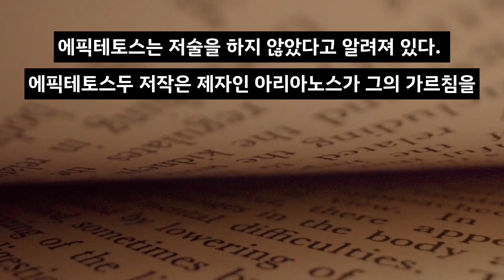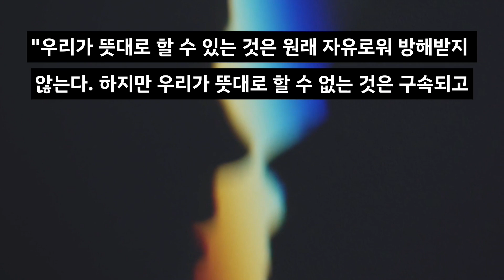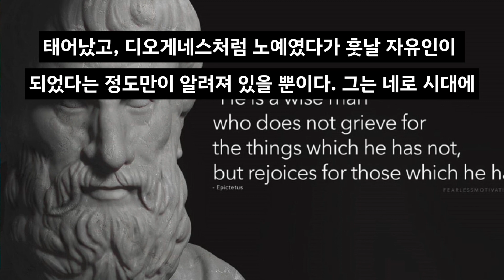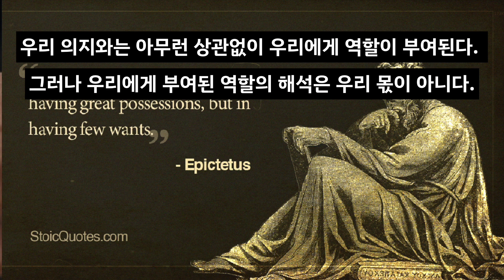에픽테토스 (Epictetus)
에픽테토스의 생애와 스토아 철학은 그의 제자 아리아노스의 정성 어린 필사 덕분에 우리에게 전해진다.
세네카가 꿈 많은 젊은 철학자 루킬리우스에게 보낸 자상하고 친절한 편지 덕분에, 우리는 삶과 죽음에 대한 세네카의 철학을 알 수 있다. 그러나 대부분의 스토아 철학자는 글을 거의 남기지 않았다. 그들의 아포리즘은 다른 철학자의 글에 기록되거나, 제자들의 노력 덕분에 지금까지 전해질 뿐이다. 에픽테토스의 경우도 마찬가지이다. 그의 철학도 로마의 정치가이며 역사가이던 제자 아리아노스의 정성 어린 필사 덕분에 우리에게 전해진다. 에픽테토스는 저술을 하지 않았다고 알려져 있다. 에픽테토스두 저작은 제자인 아리아노스가 그의 가르침을 기록한 것이다.
아리아노스는 에픽테토스의 가르침을 정리한 『어록』의 서문에서 “나는 스승의 가르침을 하나도 빼놓지 않고 기록하려 애썼다. 나 자신을 위해서라도 그 분의 정신과 솔직담백한 말투를 영원히 기억하기 위해서 그 분의 말투를 그대로 살리려 애썼다.”라고 썼다.
아리아노스의 기록으로 판단하건대, 에픽테토스는 무척 솔직하고 직설적으로 말한 듯하다. 세네카처럼 에픽테토스도 스토아 철학의 노선을 따라, 우리가 운명을 지배할 수는 없기 때문에 삶의 변덕스런 명령에 순응하는 수밖에 없다고 생각했다. 우리가 무엇이든 해낼 수 있다는 오만한 믿음을 가질 때 불행이 닥친다. 예컨대 보유한 주식의 가치를 우리 뜻대로 조절할 수 있다고 믿는다면 큰코를 다치기 십상이다. 따라서 에픽테토스는 “행복은 우리 뜻대로 해낼 수 있는 것과 그렇지 못한 것을 구분하는 능력에 비례한다”라고 말했다. 그런데 이 둘을 어떻게 구분할 수 있을까? 에픽테토스는 둘을 구분하는 기준을 이렇게 설명했다.
"우리가 뜻대로 할 수 있는 것은 원래 자유로워 방해받지 않는다. 하지만 우리가 뜻대로 할 수 없는 것은 구속되고 방해받는다. 따라서 자연스레 구속받는 것을 자유로운 것이라 생각한다면, 또 당신의 것이 아닌 것을 당신의 것이라 생각한다면 당신은 필연적으로 혼돈에 빠지고 불행을 겪으며 신과 주변 사람을 원망하게 될 것이다."
이런 실용주의적 철학은 오늘날 알코올 중독자들이 모임을 갖기 전에 암송하는 ‘평온의 기도문’에서 찾아볼 수 있다.
"신이시여, 제가 바꿀 수 없는 것이라면 기꺼이 인정하는 마음의 평온을 제게 허락하십시오. 대신 제가 바꿀 수 있는 것이라면 바꿔갈 수 있는 용기를 제게 허락하십시오. 이 둘을 구분할 수 있는 지혜를 제게 주시옵소서!"
에픽테토스의 삶에 대해서는 알려진 바가 거의 없다. 그가 터키의 남서부, 즉 현재의 파묵칼레인 히에라폴리스에서 태어났고, 디오게네스처럼 노예였다가 훗날 자유인이 되었다는 정도만이 알려져 있을 뿐이다. 그는 네로 시대에 철학을 연구해서, 니코폴리스에 학교를 세워 제자들을 가르쳤다. 충직한 제자, 아리아노스를 만난 곳도 니코폴리스였다.
에픽테토스의 개인 신상에 대해 알려진 유일한 내용은 그가 불구였고, 고아인 아이를 키우는 데 도움을 받으려고 말년에야 결혼했다는 것이다. 그런데 왜 불구가 되었을까? 류머티즘이라는 설도 있지만 고문을 받았기 때문이라는 주장이 더 설득력 있게 들린다. .에픽테토스에게 주인이 다리를 비틀어 꺾어버리는 벌을 내리고 있었다. 에픽테토스는 스토아 철학자답게 침착하게 그 고통을 견디면서, 주인에게 다리가 부러질 것 같다고 말했다. 결국 뚝 소리가 나면서 다리가 부러지자, 에픽테토스는 “다리가 부러질 거라고 말했잖아요”라고 주인에게 투덜거렸다. 그 후 그는 평생 다리를 절뚝거리며 다녔다.
"원하는 것이나 원하지 않는 것을 마음대로 조절하는 사람이 주인이다. 자유롭고 싶은가? 그렇다면 남의 것을 탐내지 마라. 그렇지 않으면 반드시 노예가 되리라."
버스터 키튼의 영화, 「셜록 주니어」의 한 장면은 에픽테토스의 가르침을 고스란히 담아낸 듯하다. 이 영화에서 키튼은 영상기사 역할을 하며, 사립탐정의 꿈을 남몰래 키운다. 어느 날 키튼은 추리 영화를 돌리던 중에 영사실에서 잠이 들고, 유명한 탐정의 신분으로 그 영화에 출연한다. 꿈 속에서 키튼은 영화 속으로 들어가 한 저택의 현관 앞에 서 있다. 문을 두드리지만 대답이 없다. 그가 등을 돌리자, 장면의 변화가 순간적으로 후드득 일어난다. 그리고 키튼은 이미 현관 계단을 내려와 정원에서 벤치 주변을 서성댄다.   그 후 그는 번잡한 길 한가운데 서있고, 깎아지른 듯한 절벽 끝에서 서성대며, 정글에서 사자와 마주치고, 사막에서 헤매며, 바다 한가운데에서 바위에 걸터앉아 구조를 요청하고, 눈 더미에 얼굴부터 처박고는 마침내 다시 정원으로 되돌아온다. 이 모든 장면이 약 60초 내에 지나간다.
에픽테토스의 주장에 따르면, 우리 삶은 버스트 키튼의 꿈과도 같은 것이다. 하지만 키튼의 꿈처럼 재미있는 것도 아니다. 우리는 정작 우리에게는 아무런 책임도 없는 상황에 끊임없이 떠밀려 들어가서 수많은 역경과 싸워야 한다. 세계라는 무대에서 감독이 “액션!”이라 소리치지만, 우리는 대본조차 읽지 못한 처지이다. 우리 의지와는 아무런 상관없이 우리에게 역할이 부여된다. 그러나 우리에게 부여된 역할의 해석은 우리 몫이 아니다.
"우리 역할은 우리에게 부여된 역할을 훌륭하게 해내는 것이다. 그러나 역할의 결정은 다른 사람의 몫이다."